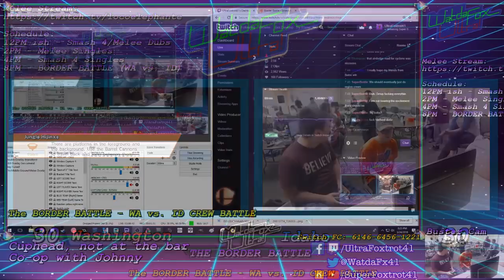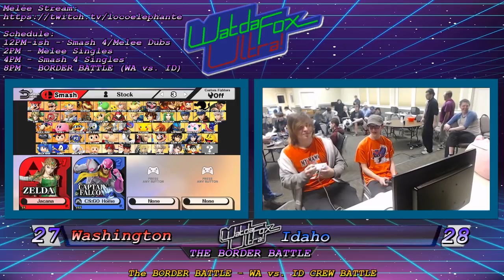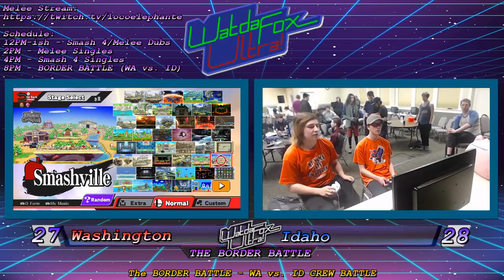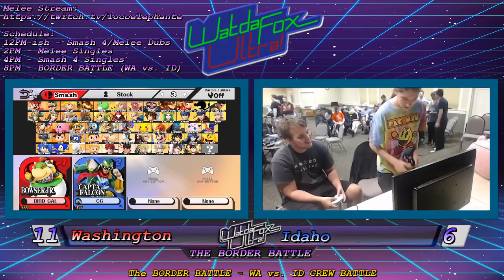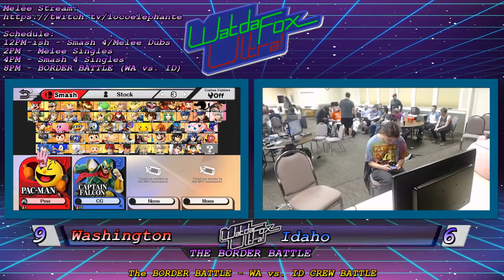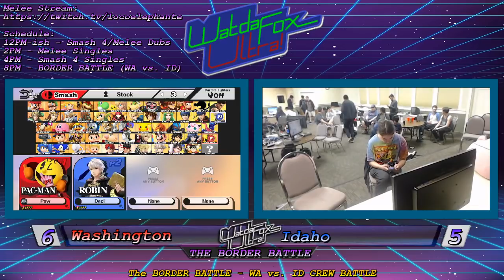LCV Border Battle - 8-Man Crew Battle, Washington vs. Idaho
The titular Border Battle - Washington (Spokane & Tri-Cities) vs. Idaho (North Idaho & Boise)!

LCV Border Battle - Lewiston, Idaho - Mar. 24, 2018

A regional Smash tournament featuring talent from Spokane, North Idaho, Tri-Cities, Boise, and Eastern Oregon! Brackets were run for Super Smash Bros. for Wii U, Super Smash Bros. Melee, and Windjammers!